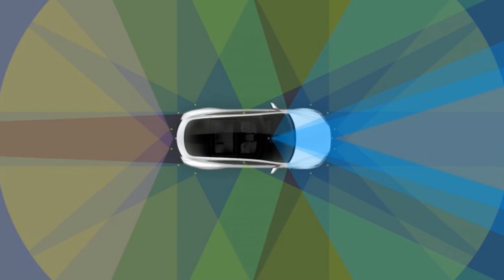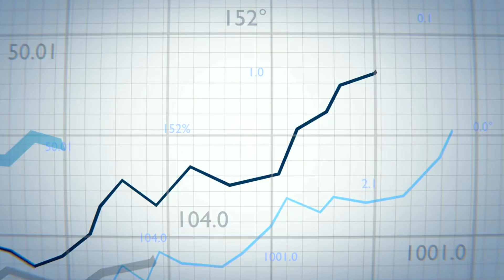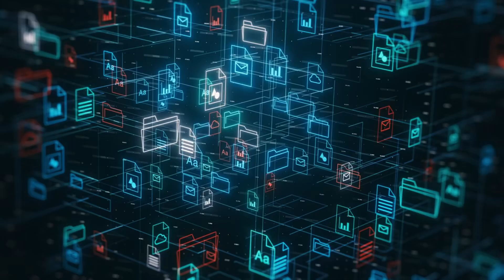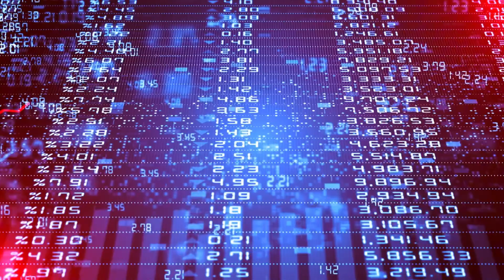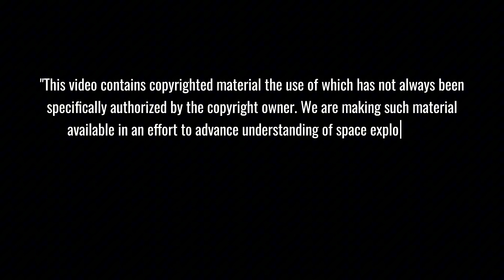Elon Musk REVEALS: Tesla Optimus Gen 3 AMAZES World With Real Tasks - December Plans LEAKED!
🚀 Welcome to Elon Musk 24h - Your Daily Innovation Update! 🌟
Dive into Elon Musk's world of groundbreaking tech. From Tesla's electric cars to SpaceX's Mars missions, from Twitter's transformation to Neuralink's brain tech, we cover it all. Get daily insights on how Musk's ventures are shaping our future.
Tesla's Optimus robots just made history at their latest event - and it wasn't just a demo. Imagine 50 humanoid robots walking among humans, serving drinks, and handling everyday tasks, all at a price tag less than most cars. While competitors spent decades developing similar tech, Tesla achieved this breakthrough in just 3 years. How did they do it? What does this mean for your future? Watch now to discover how Tesla's $20,000 robot assistant could revolutionize daily life and why experts believe everyone will want their own "Optimus buddy". The future of personal robotics isn't just coming - it's already here.
⏱️ Key topics with timestamps:
0:00 - "Tesla's Secret Weapon: How Optimus Robots Are Revolutionizing Personal Assistance"
2:27 - "Behind the Scenes: The Truth About Optimus Robot's Real-World Capabilities"
3:23 - "Breaking Down the Numbers: Why Tesla's $20,000 Robot Could Transform Global Markets"
4:42 - "The Future of Home Life: How Optimus Could Save You 20 Hours Per Week"
5:33 - "Tesla's Mass Production Plan: From Prototype to 100 Robots Per Day"
7:27 - "Tesla's Game-Changing Vision: Why Humanoid Robots Are Inevitable in Daily Life"